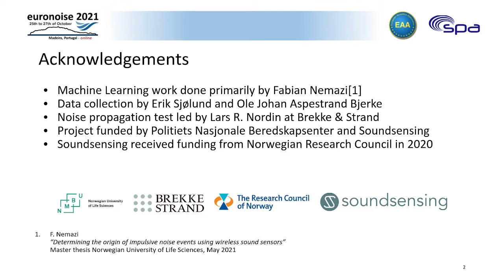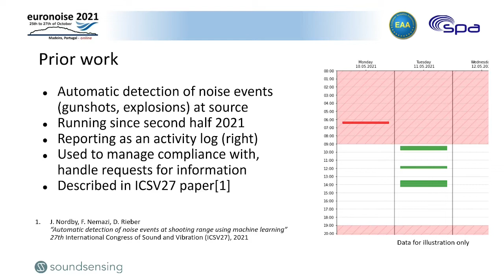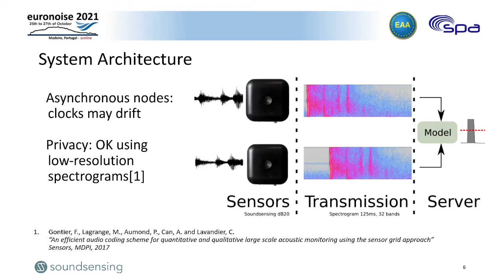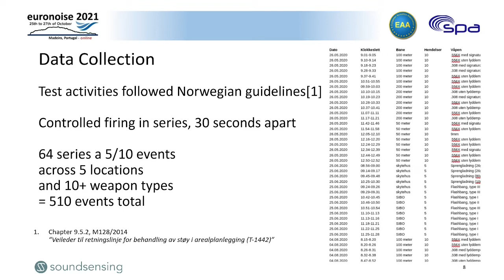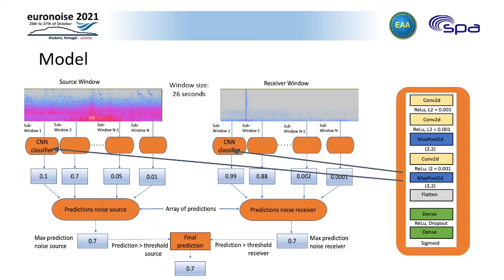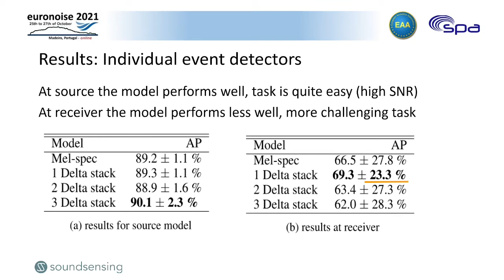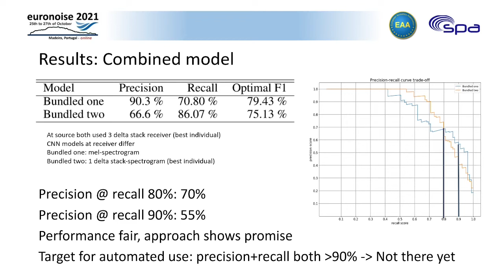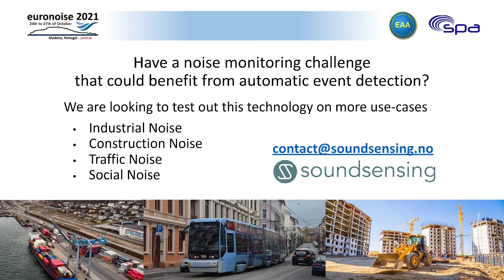Determining origin of impulsive noise events using paired wireless sound sensors (EuroNoise 2021)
Paper by Fabian Nemazi and Jon Nordby. Pre-print is available on Arxiv